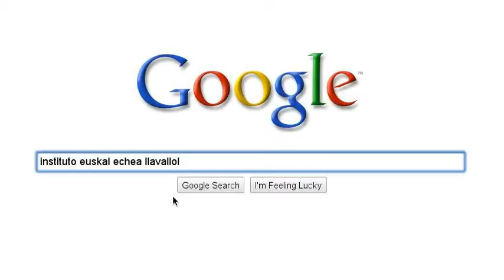Rastreando al Euskal